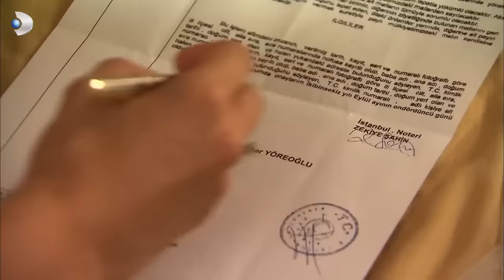Amor Prohibido Español - Beşer y Nihal Bailan - Sección 10